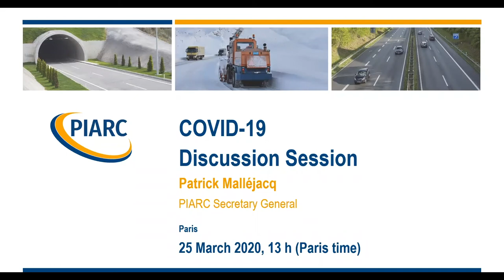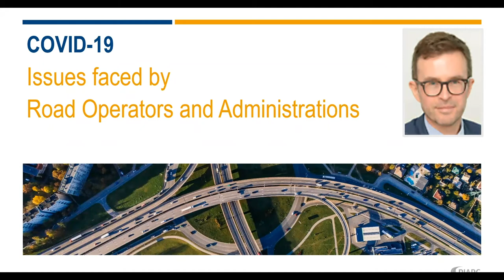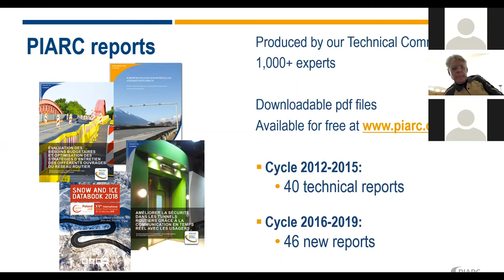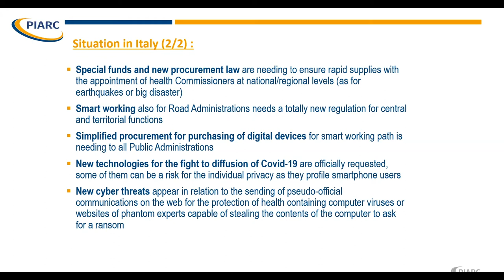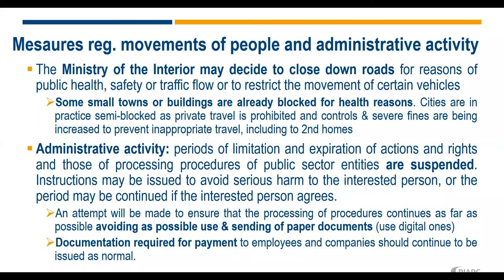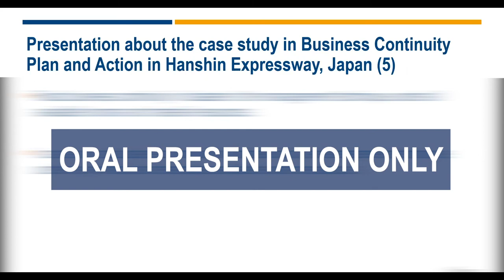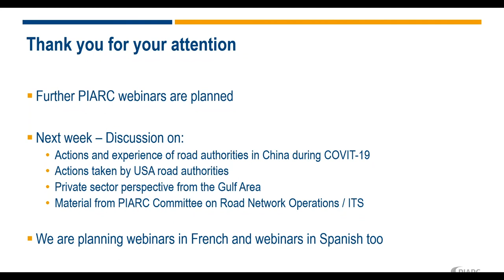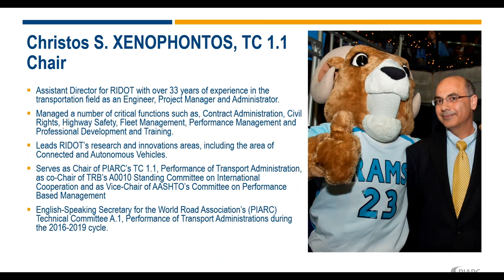PIARC & COVID-19 - Online Discussion - 25 March 2020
Speakers‘list below ↓

The objective of the session is to share knowledge and current practice between PIARC members urgently in order to support responses to the pandemic in near real-time.

PIARC Webinar on 25th March 2020 provides good practices from:

▪ Saverio Palchetti, Italy, Chair of Task Force on Road Infrastructure and Transport Security (TF 3.1): 00:20:02
▪ José Manuel Blanco Segarra, Spain, Secretary of Committee on Performance of Transport Administrations (TC 1.1): 00:28:24
▪ Yukio Adachi, Japan, Chair of Committee on Disaster Management (TC 1.5): 00:46:09
▪ Q&A: 00:52:36

When?
Wednesday 25 March 2020 at 01:00 PM (13:00) Paris Time

The PDF file of the presentation can be downloaded by clicking
Note that this file is also available in French and Spanish: